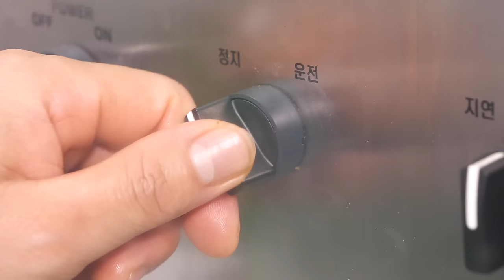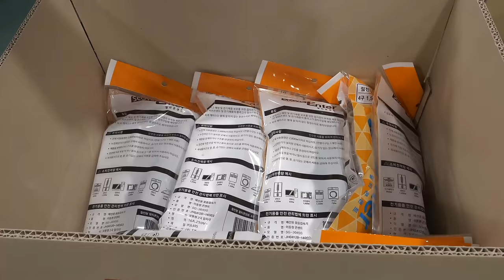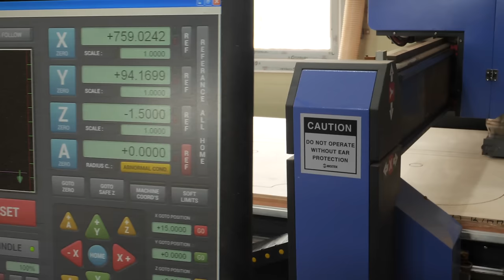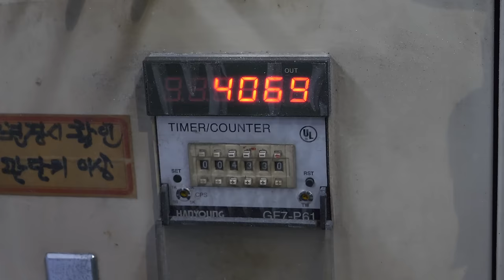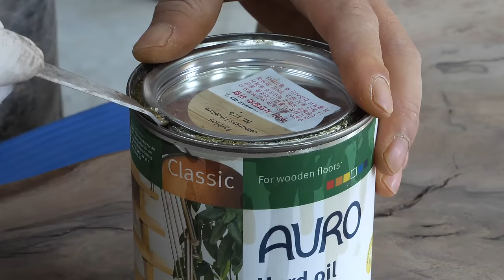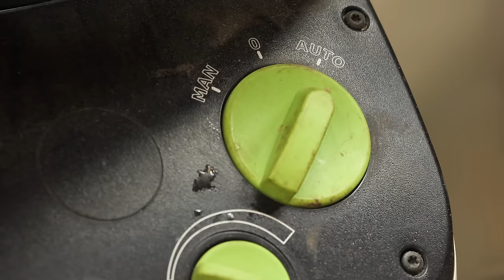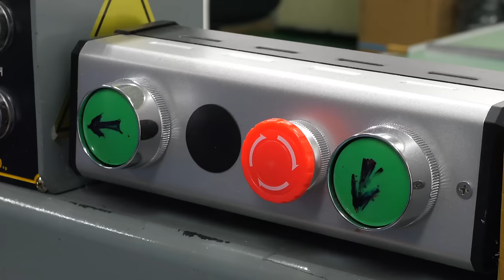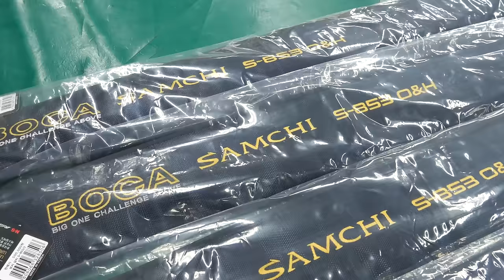2023년 가장 많이 본 제조 과정 영상 몰아보기. 훌륭한 한국의 제조 과정 TOP 7! / TOP 7 excellent Korean manufacturing processes!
스케일부터 다르다! 2023년 가장 많이 본 제조 과정 영상 몰아보기. 훌륭한 한국의 제조 과정 TOP 7! / TOP 7 excellent Korean manufacturing processes!

00:00 한국의 육포 제조 과정
11:28 한국의 멀티탭 제조 과정
22:37 한국의 캠핑카 제작 과정
47:05 한국의 라디에이터 제조 과정
56:00 한국의 특수목 거울 제작 과정
1:12:52 한국의 레진테이블 제작 과정
1:37:16 한국의 낚싯대 제조 과정